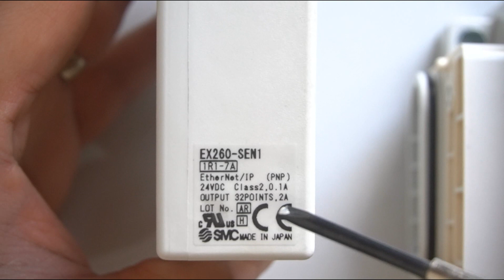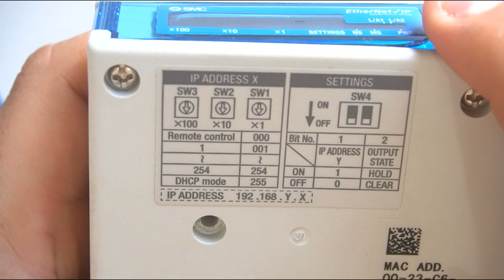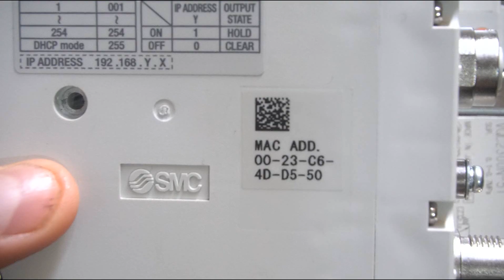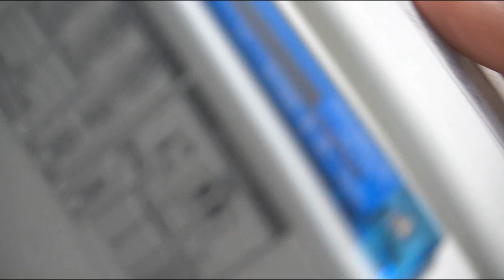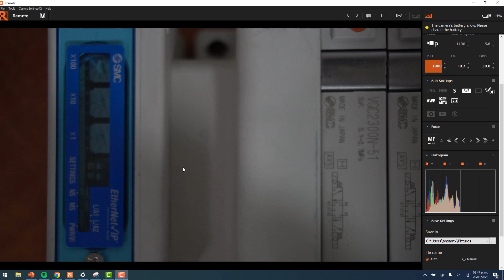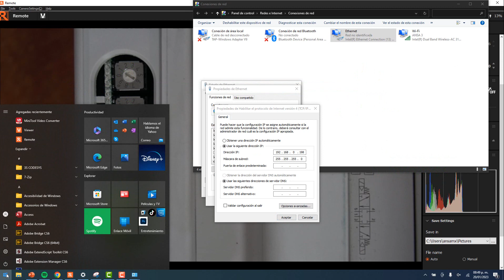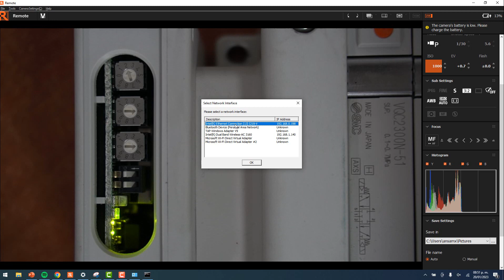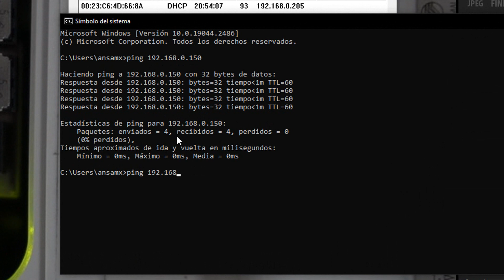🔵✅EX260-SEN1--ASIGNAR IP & CONFIGURAR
Aprende a asignar una IP fija al Módulo EX260-SEN1 utilizando los Switch giratorios o de manera remota. Además te muestro como conectarlo correctamente.